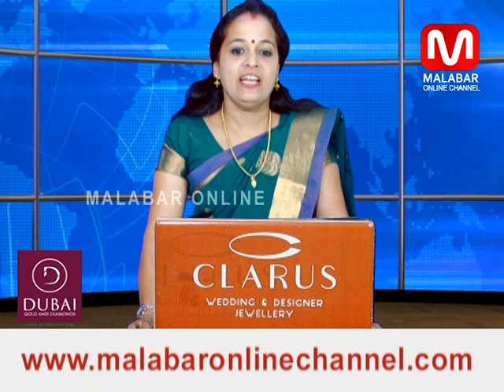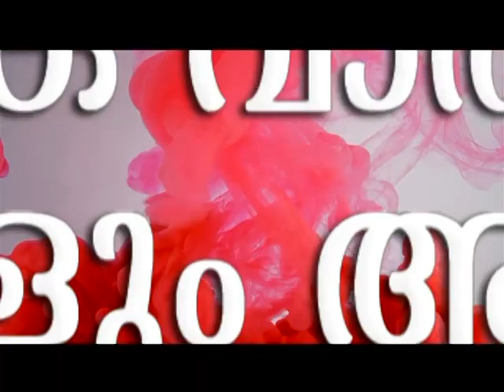പുതുവർഷം സ്ത്രീകൾക്കും അടിച്ചു പൊളിക്കാം പെരിന്തൽമണ്ണയിൽ സ്ത്രീകൾക്കായി ആഘോഷരാവൊരുക്കും